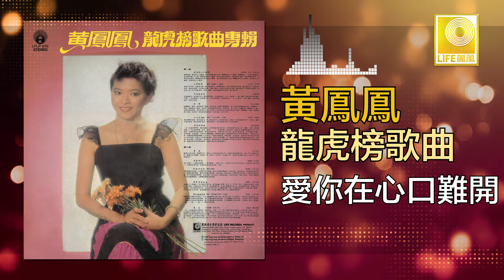黃鳳鳳 Wong Foong Foong - 愛你在心口難開 Ai Ni Zai Xin Kou Nan Kai (Original Music Audio)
“麗風公主“ 黃鳳鳳1981年曾灌錄一張當年最流行的龍虎榜歌曲，由楊道火編曲，太陽神管弦樂團伴奏，好歌如：”爸爸的草鞋“ ”天涼好個秋“ ”聚散倆依依“ ”就是溜溜的她“ 等。